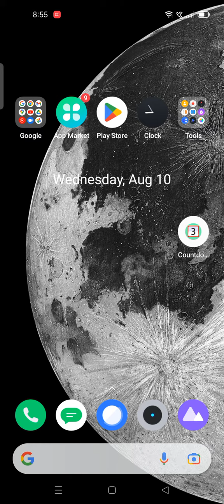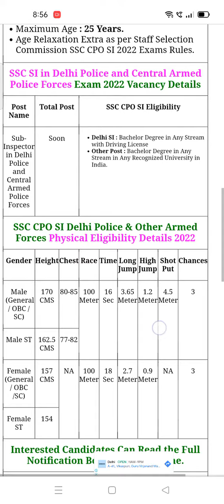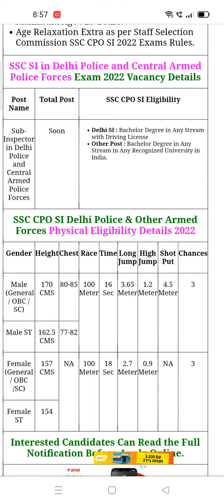SSC CPO 2022 Vacancy Notification out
SSC CPO 2022 Vacancy Notification out ‎Education for bright future
(Jagoo aur jagao) 👍👍👍👍